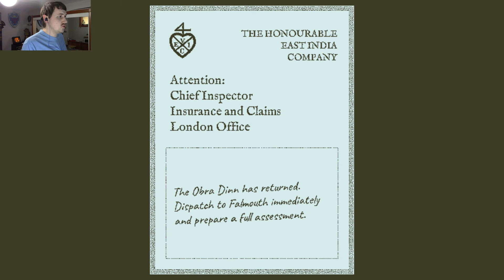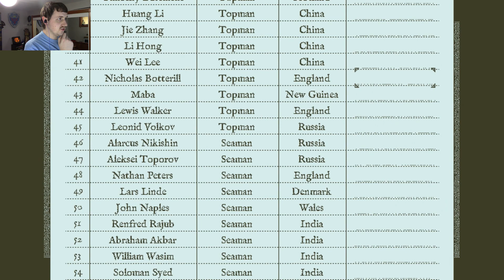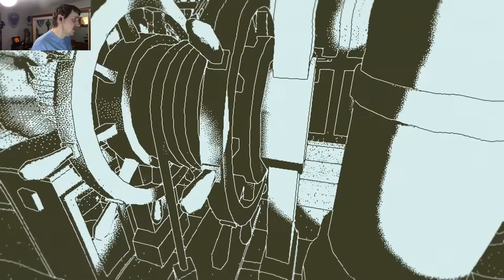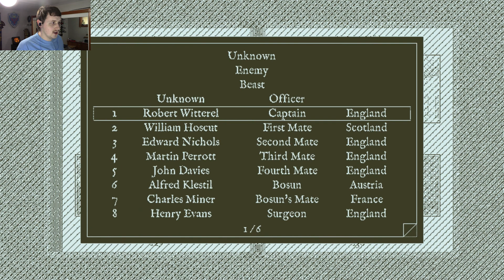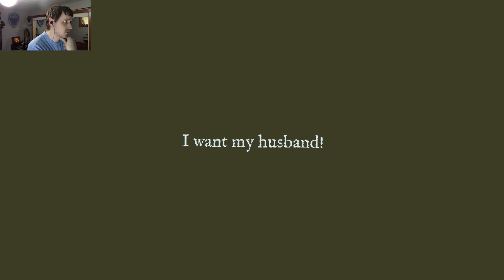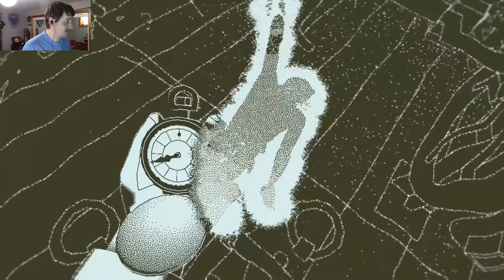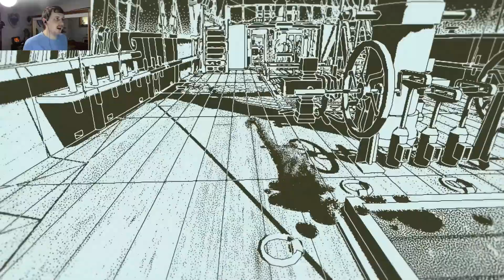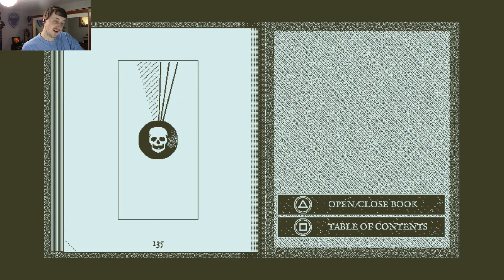Memento Mortem | A Nerd Plays Return of the Obra Dinn (1)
Outro song by Azureflux.